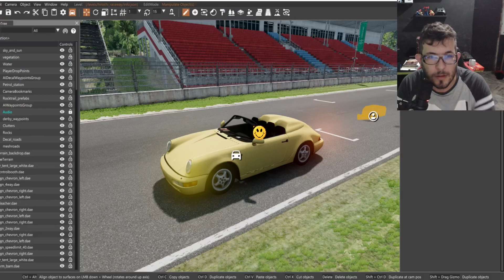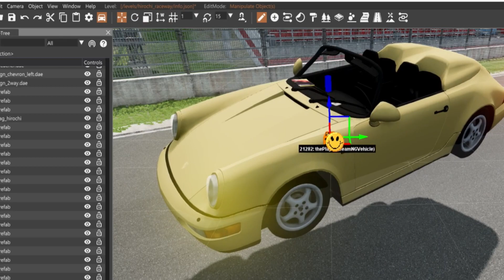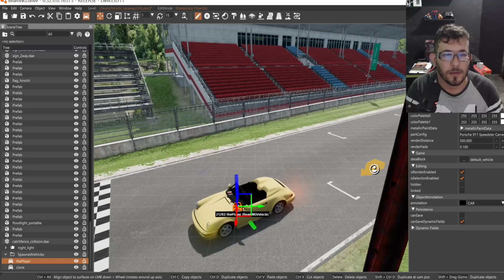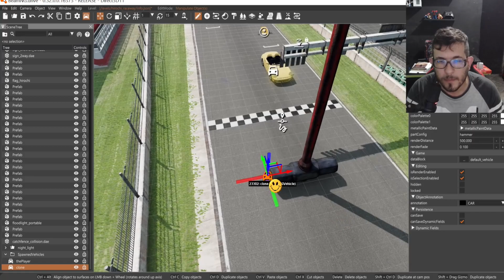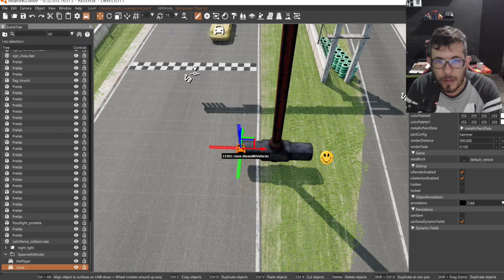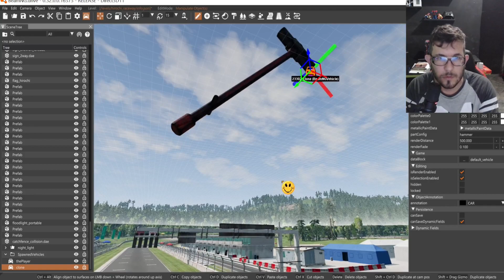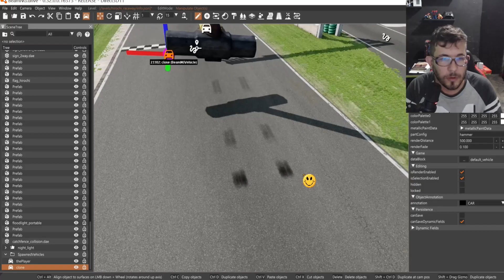TUTORIAL DE COMO CRIAR O DESAFIO CARROS VS MARTELO GIGANTE NO BeamNG.drive 🤣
TUTORIAL DE COMO CRIAR O DESAFIO CARROS VS MARTELO GIGANTE NO BeamNG.drive 🤣beamngdrive